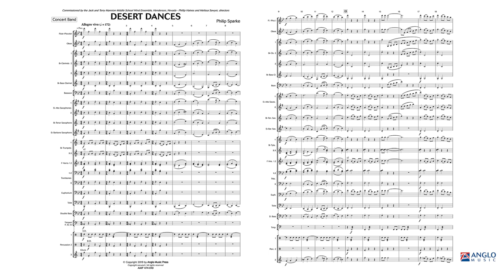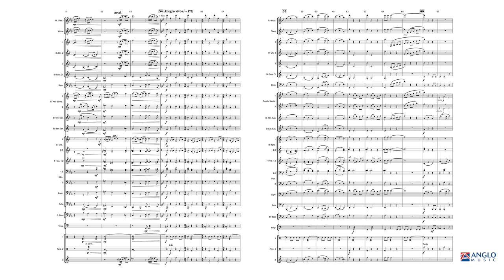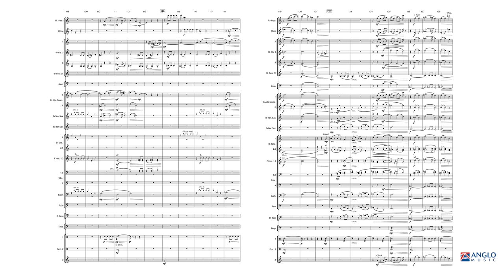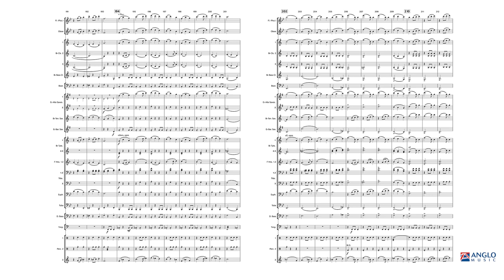Desert Dances – Philip Sparke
Anglo Music Midway Series Grade 3 – Duration: 04:50

Henderson is a city in Clark County, Nevada, just southeast of Las Vegas and surrounded by desert: this was the inspiration for the title. Desert Dances opens with a lively introduction, mostly in 3/4, which pervades the faster sections of the piece. This subsides to introduce a slower dance which expands to a full-band climax. The introduction soon returns and leads to the main theme of the piece, a waltz-like melody played by the full ensemble. A short bridge passage follows, which leads to a legato central theme. This is played twice and heralds the return of the main theme and a short coda which closes the work. An imaginative work for concert or contest with nice features throughout all groups of the band.
AMP 474-010